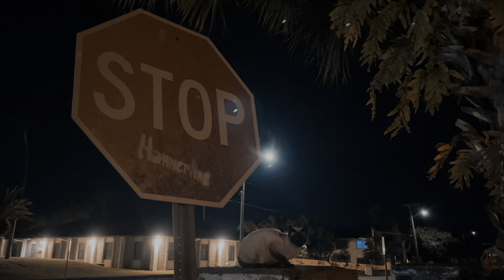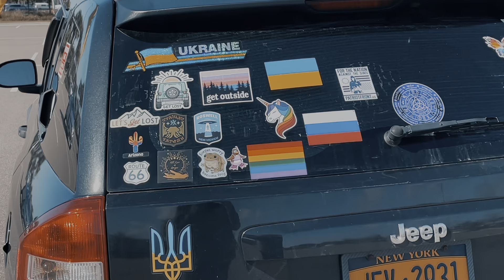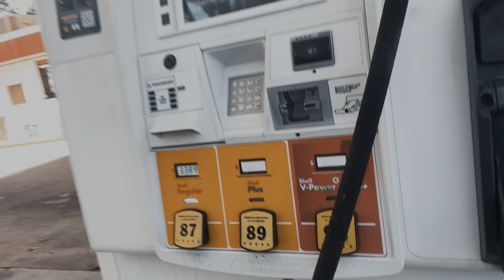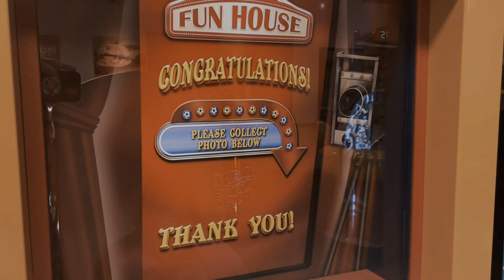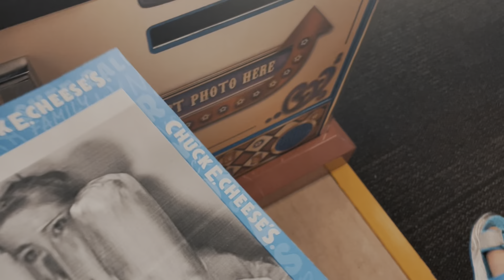Оказывается у меня аллергия на мохнатых женщин.